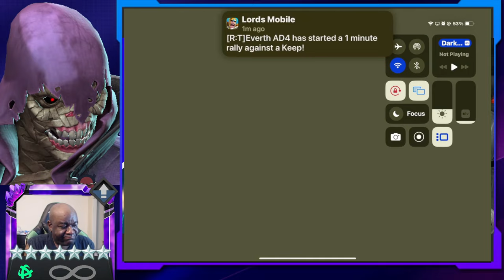Spring of Sorrow Finale | Right Side | Hercules, Odin and Gladiator | Marvel Contest of Champions